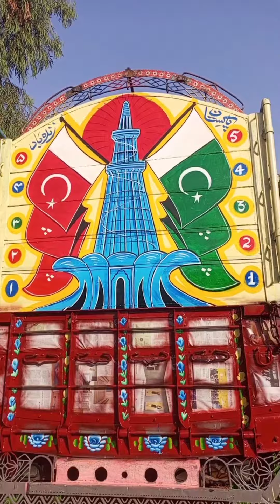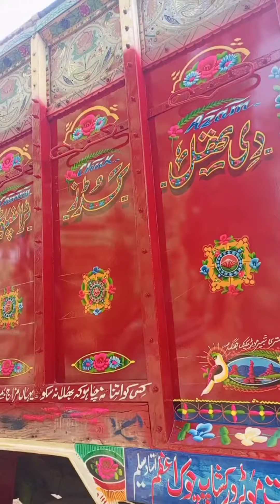New truck art | truck painting | art and design